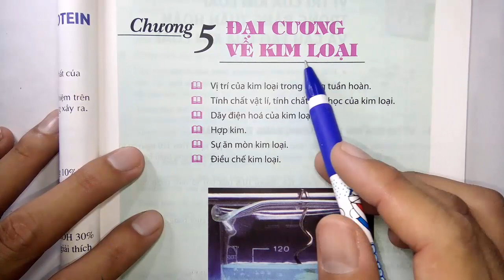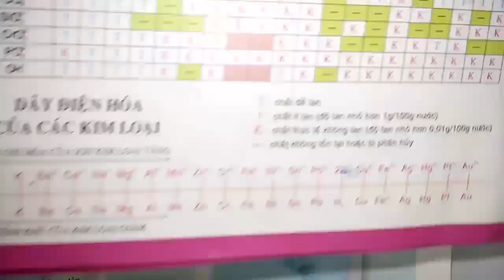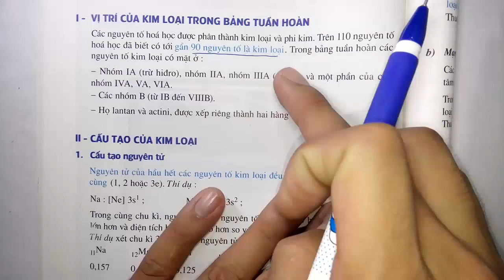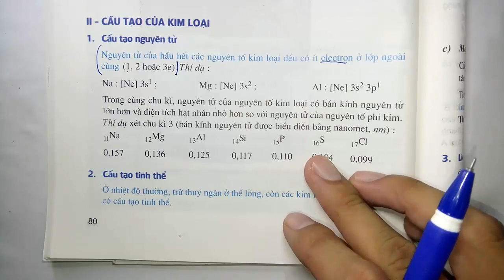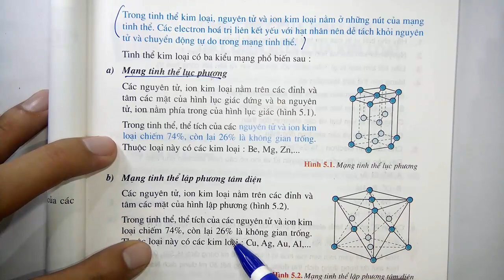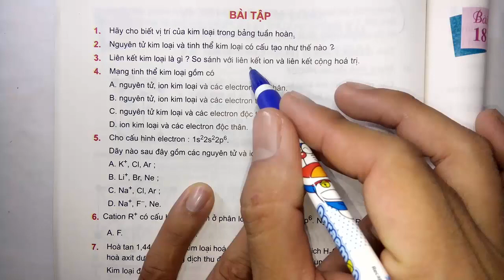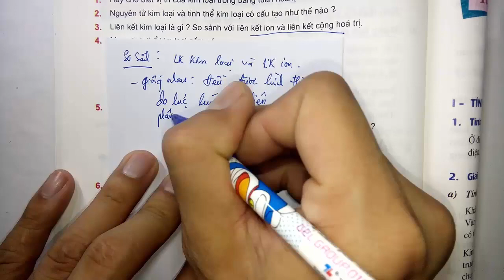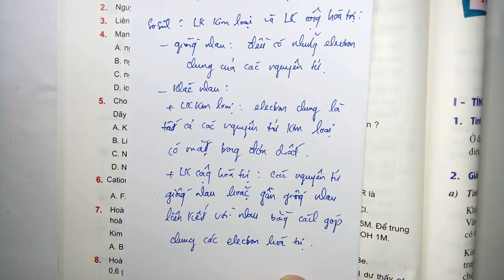Hóa học lớp 12 - Bài 17 - Vị trí của kim loại trong bảng tuần hoàn và cấu tạo của kim loại - Tiết 1